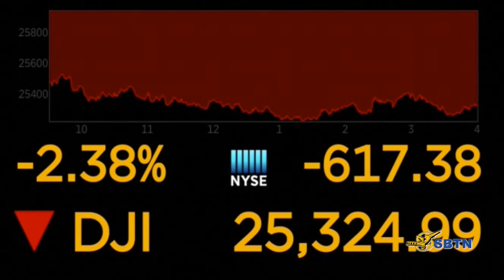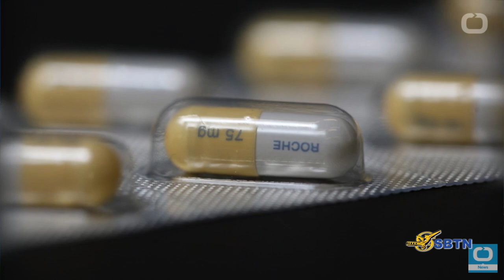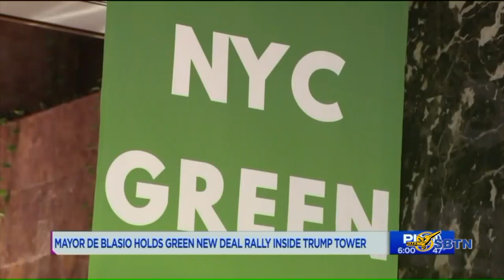VATV | Chứng khoán giảm mạnh khi Trung Quốc trả đũa thương mại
14/05/2019
Bích Phượng